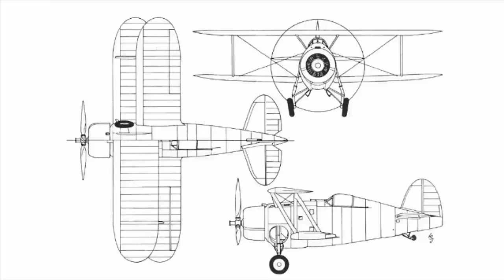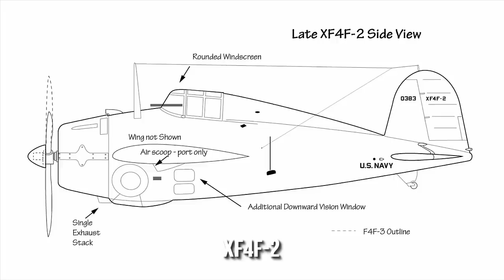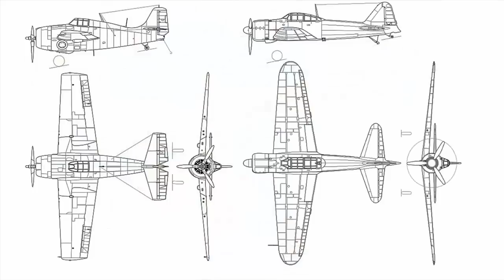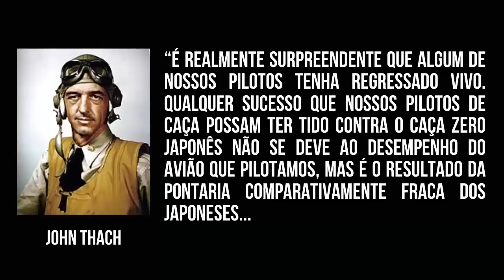O Herói INJUSTIÇADO da Segunda Guerra Mundial - F4F Wildcat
Quando se fala das batalhas aéreas na Guerra do Pacífico e de como os Estados Unidos conseguiram derrotar os japoneses, nos lembramos dos incríveis F6F Hellcat, F4U Corsair e P-38 Lightning. Entretanto, antes deles houve uma aeronave que não era tão avançada tecnologicamente, mas que conseguia bater de frente com o A6M2, o F4F Wildcat. Esta aeronave não tinha uma boa reputação entre os seus pilotos e todo o crédito da vitória na guerra foi para os seus sucessores, mas este avião foi um dos principais responsáveis pela vitória dos Estados Unidos no Pacífico.

00:00 Introdução
01:27 O Projeto
05:18 Especificações Técnicas
10:18 Histórico Operacional
19:35 Um Herói Injustiçado

REFERÊNCIAS BIBLIOGRÁFICAS

ENCYCLOPEDIA, DAVID BOCQUELET-NAVAL. Brewster F2A Buffalo (1937).
ENCYCLOPEDIA, DAVID BOCQUELET-NAVAL. Grumman F4F Wildcat.
Grumman F4F Wildcat.
LEIBMAN, Marc. Wildcat vs. Zero – How America’s Grumman F4F Outfought the “Superior” Mitsubishi A6M.
MALMAD, David. Speaker Briefing: F4F Wildcat v A6M Zero-Sen Setting the Record Straight. 2021.

OBSERVAÇÕES
- Algumas imagens são meramente ilustrativas, e não são de minha autoria.

Roteiro e Edição: Zander Klüser
Direção e Pesquisa: Zander Klüser
Revisão: Zander Klüser